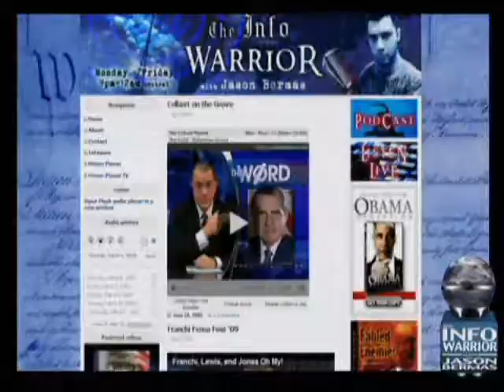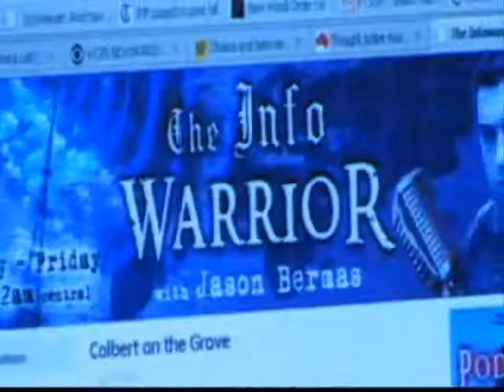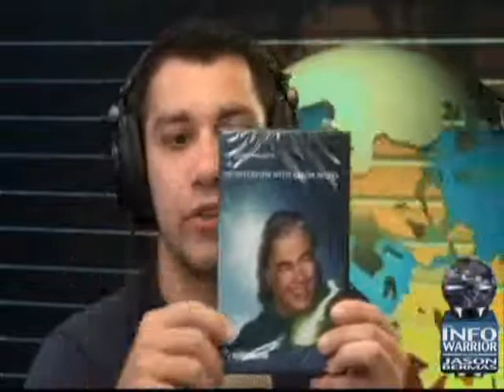The Infowarrior with Jason Bermas 6 19 2009 Pt 14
Jason begins with a story of CIA and MI5 recruitment efforts in the private sector of stock brokers and teachers. Other topics discussed include false flag terror techniques, the EU's plan to control the internet, and a single mother's ridiculous conviction with a $2.4 million fine for downloading 24 songs from a filesharing network.